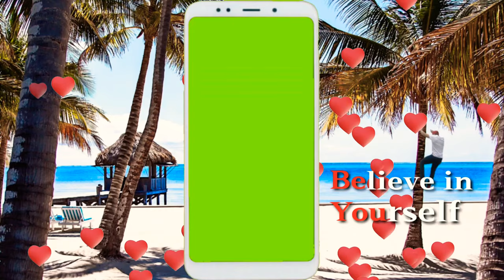Green screen Mobile frame with motion background/no copyright/4K UHD